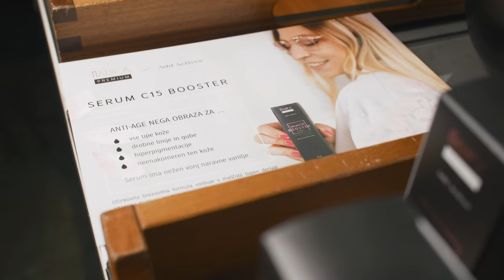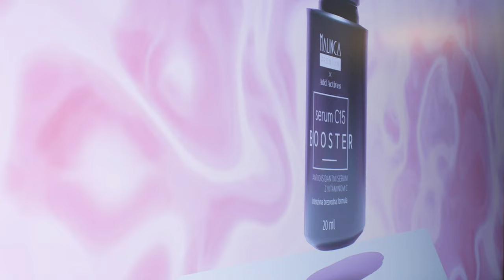Utrinki z Dogodka ob Lansiranju Seruma C15 Booster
V najlepšem ambientu nad mestom (v Ljubljani) in v soju svetlečih konfetov smo v družbi Malincinih ambasadork in ambasadorjev ter prijateljev Malince v svet izstrelili prvi Malincin premium izdelek - Serum C15 Booster.
Poglej si najbolj ekstravagantno otvoritev tega leta v videu ...